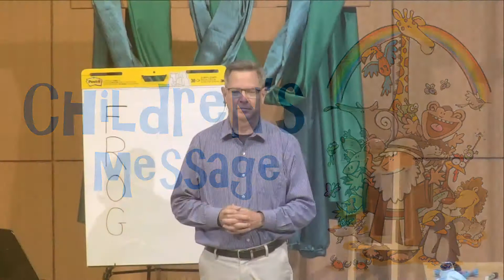2020.08.09 Children's Message